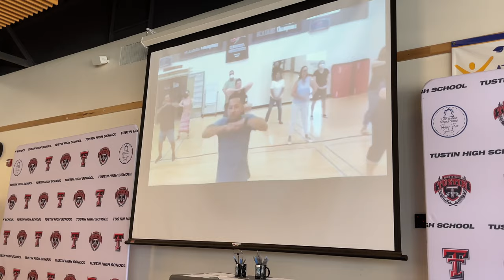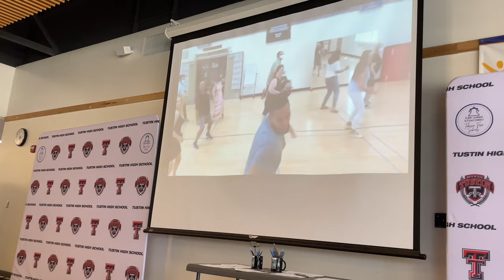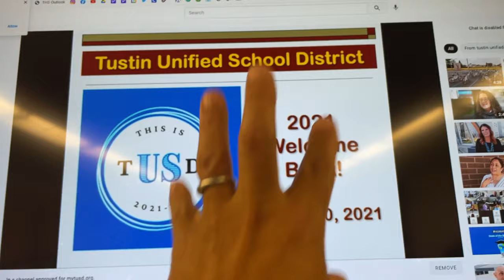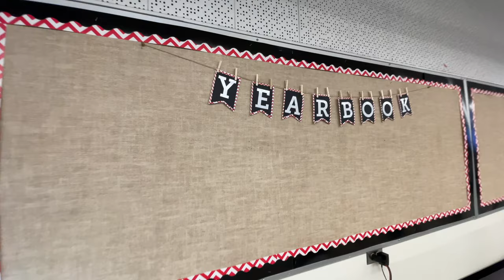I FOUND A HIDDEN ROOM INSIDE MY CLASSROOM - High School Teacher Vlog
DAY IN MY HIGH SCHOOL TEACHER LIFE - 2nd Day of School.

It’s the 2nd day of school, we have more staff development and an all-district meeting. Lots of rah-rah stuff. I’m so excited to work in this district. So far, they have done a lot of things right. I appreciate their attention to detail and the admin staff is top notch.

I found a hidden room in my classroom. No one with master keys has been able to open the door. Finally, I found someone with a key and you won’t believe what was in there!
What's good, friends. I'm Darin, a social media coach for edu-preneurs. My background as an educator will help you grow your social media influence by making the often overwhelming tasks of content creation easy to understand.  In teacher speak, I will differentiate social media into small bite-size actionable steps.

Mac Mini - 2020 M1 - 8-Core, 16 GB RAM, 2 TB $1599
iPad Pro - 12.9” - 1 TB - $1549
Beats Pill $135
Apple Wireless Keyboard - $99
Audio Technica AT2020USB+ Microphone $150
LG 34 inch 21:9 Curved UltraWide Monitor $550
43” Vizio TV/Monitors $280
Panel Light $140
Magsafe Foldable Stand $16
Magsafe Charger $34
Mac Mini Docking Station $109
Tablet Stand Mount $35
Logitech MX Master Mouse $60
Elgato Stream Deck $150
Lamomo LED Neon Rope Lights $50
Wood wireless charger $18
Neon Sign $280

$130

Camera
Canon R6 (body) $2500
Canon RF 16-32mm lens $2300
70D battery adapter $28
Monopod extension rod $19
Tripod ball head $27
Quick release screw $10
Jobi GorillaPod $35
DJI Osmo Mobile 3 $125

Lighting
Studio lights $155
Single studio light $70
Softbox diffuser $18
Camera video light $26
Threaded light adapter $6

Sound
Rode video micro microphone $84
Blue Snowball USB Microphone $75
Microphone boom arm $14
Mic adapter $11

Misc.
Laptop stand $33
Powerstrip $32
Monitor stand $24
Colored LED strip $9
Step drill bit $10
External SSD Hard drive $127
Butcher block cart $63
Fairy lights $8